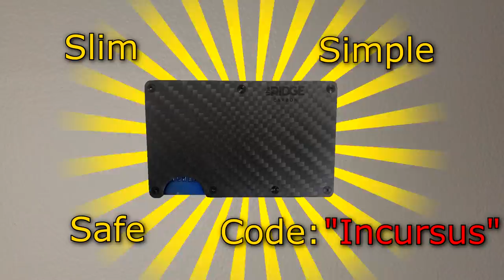So I made an AI... - Forts RTS [185]